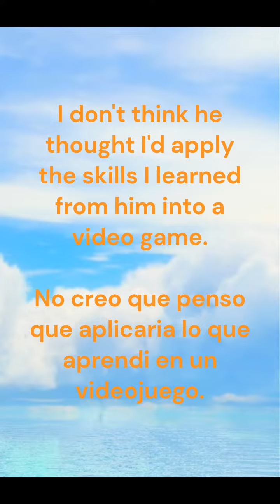Fathers' Day Post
Yep, because the man is a workaholic that taught me how to paint the base before he knew what that actually meant.